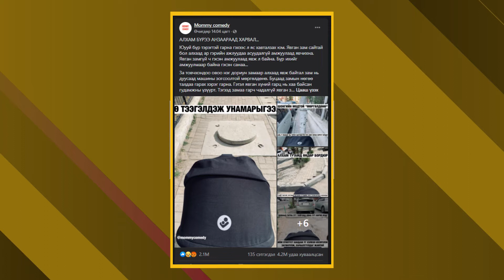БартаатЗамынТэрэгчид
4 хүүхдийн ээж М.Сугартуяа хүүхдийнхээ тэргээ түрээд явах замд тохиолдох саад бүрийг зурагжуулан "Mommy comedy" хуудсандаа нийтэлсэн юм. Түүнийг постыг үзсэн ээжүүд дуу хоолойгоо нэгтгэн БартаатЗамынТэрэгчид давалгааг эхлүүлээд байгаа билээ.